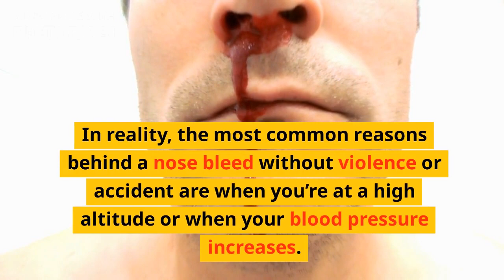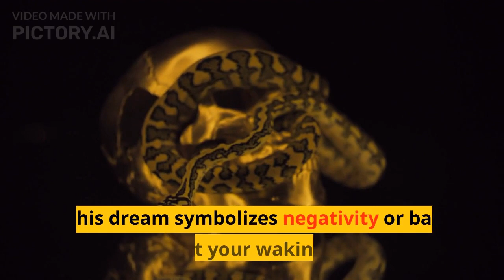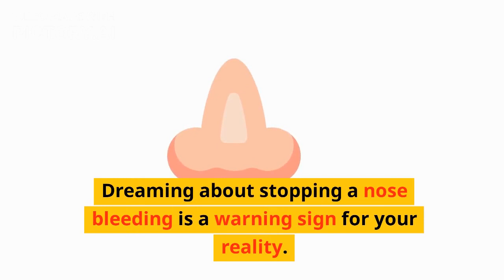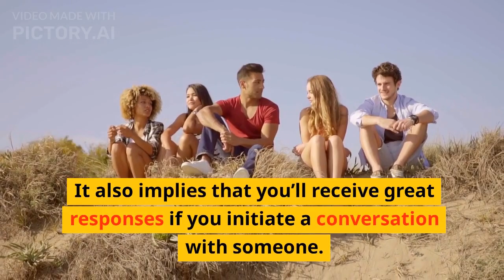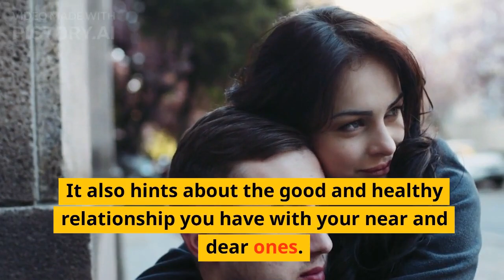Dream about Bleeding Nose